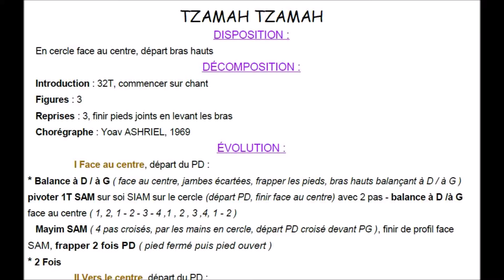TZAMAH TZAMAH Chorégraphie FDM50